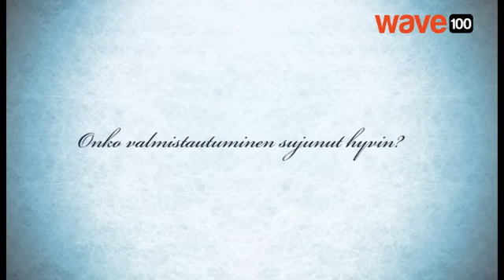Kiira Korpi Interwiev (Wave100)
Wave 100 was asking Tappara skater's illustrious stars, Kiira Korpi, news from the Russian Figure Skating Championships below.